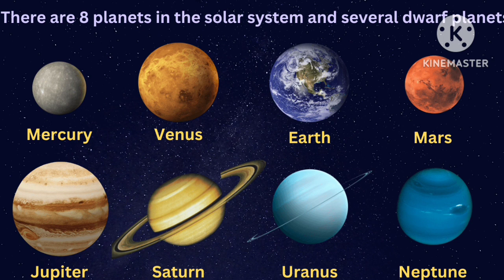Solar System|8 Planets Names#solar system|There are planets in the Solar System-Kids Zones Park Tv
Solar System|8 Planets Names|Learning the names of Planets-Kids Zones Park Tv
solar system